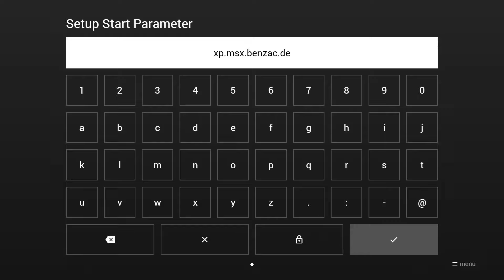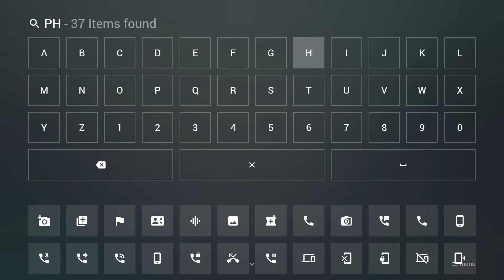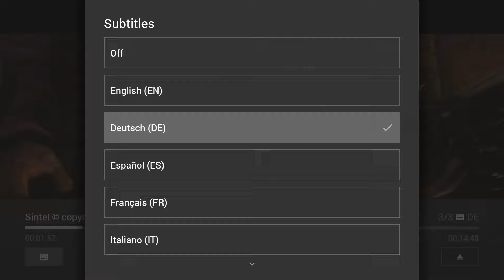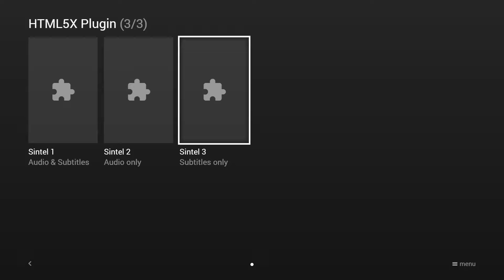Media Station X - Experts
This video shows the related content guide for the experts demos described on the wiki pages.